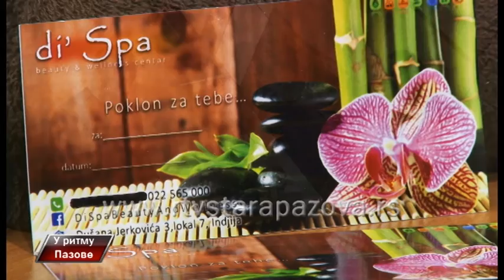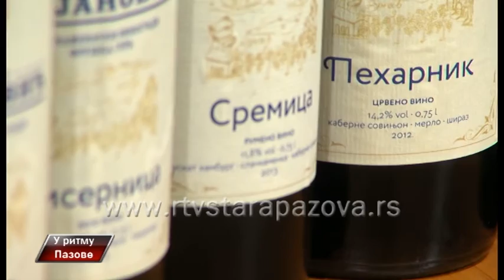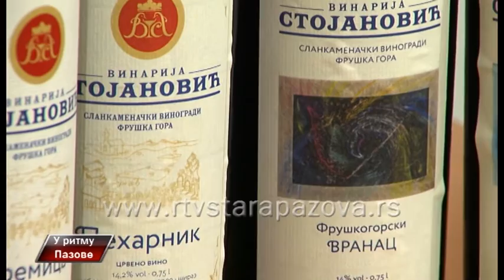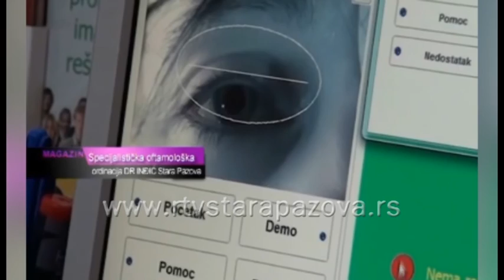U ritmu Pazove, 225 emis